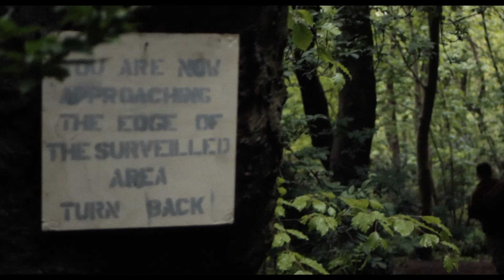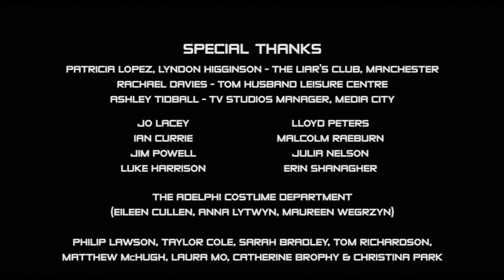The Empath: The Director's Cut (2013)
The year is 2035. The country is now governed by a privatised police force named 'Secur-U'. Domestic Surveillance Units are mandatory in every room of every house and every person's movements are scrutinised in minute detail by the operatives at Secur-U.

When a surveillance-dodging fugitive named Alix Cosgrove inexplicably shows his face after months of hiding, Secur-U officer Jenithea Banks is led on an increasingly complex and dangerous investigation to determine Alix's plans.